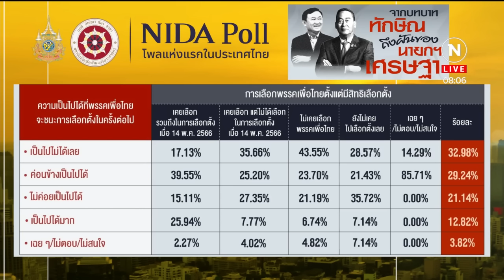โพลชี้บทบาท "ทักษิณ" มีผลกระทบต่อคะแนนนิยมเพื่อไทย? | ข่าวเช้าเนชั่น | NationTV22